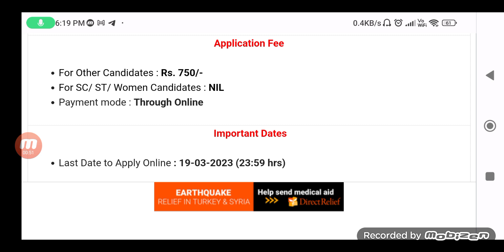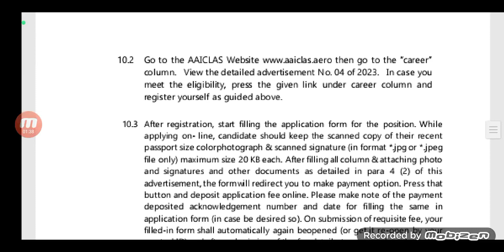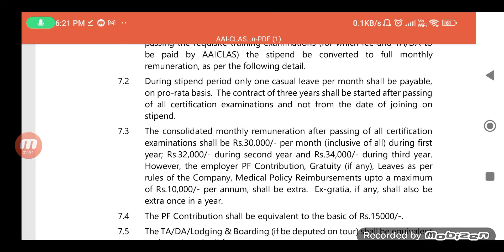J&K graduation Jobs Update | j&k job | j and k jobs 2023 | j&k job notification | jammu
Selfie Stick

J&K Jobs Update
j&k job
j&k job notification j&k jobs 2023
j and k 12th pass job
jammu kashmir job updates
j and k job updates
j and k jobs 2022
j&k jobs 2023
j&k graduation jobs update
j and k teacher jobs 2023
jammu kashmir 10th pass jobs
jammu kashmir jobs
j&k jobs
j&k jobs 2022
j&k recruitment 2022
jammu kashmir job
jammu kashmir jobs update
jammu kashmir recruitment 2022
jammu kashmir job vacancy
jammu kashmir job alert
j and k jobs
j and k employment portal